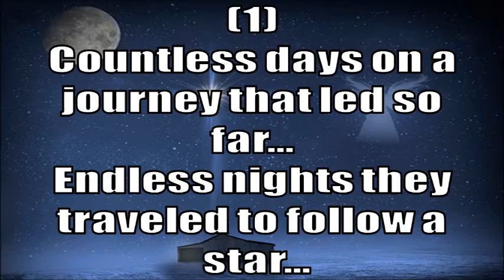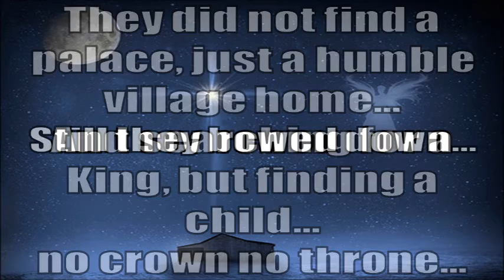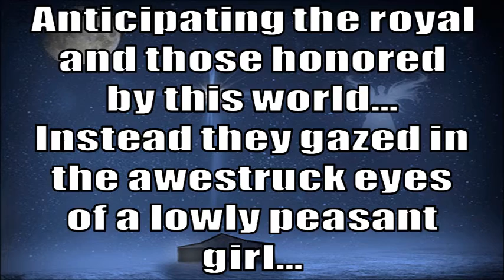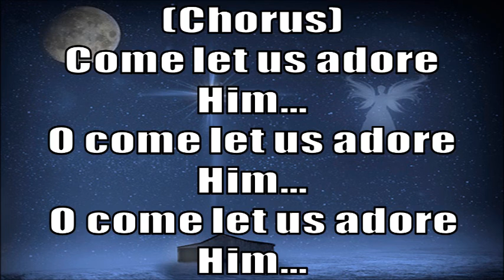Adore Him Performance